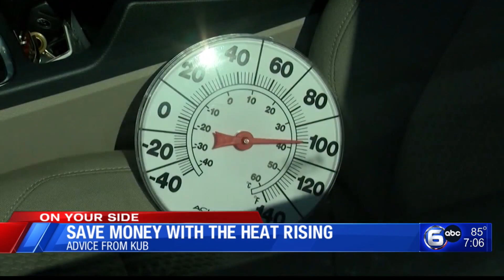10-year-old Shot at Phyllis Wheatley Center, Diocese Temporary Leader Holds Mass │The Seven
0:00 10-year-old Shot at Phyllis Wheatley Center
1:50 Kids in Play Program Open Tomorrow
2:32 Diocese Temporary Leader Holds Mass
3:44 Indictment in April Stabbing in Knoxville
4:30 Deadly Rutledge Pike Crash
4:53 New KAT Bus Network Plan Introduced
5:53 Housing Crisis in East Tennessee
7:16 Save Money with the Heat Rising, Advice from KUB
8:35 Red Cross: Heat is Real Health Risk